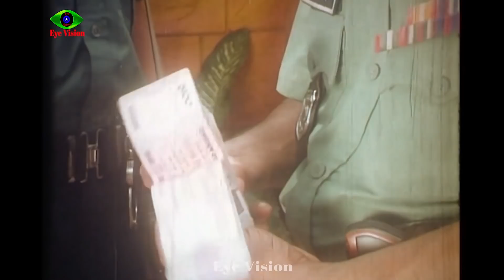Nokol Manush | খাল কেটে কুমির আনলাম | Shakib Khan&ApuBiswash | Movie Clips